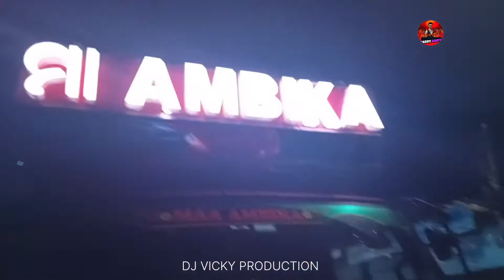Maa Ambika Dj professional💥!Chandola(Kendrapara)New Setup_2022||Dj Vicky Production